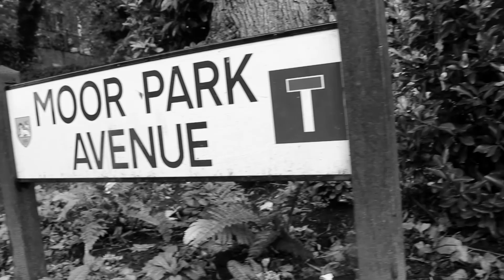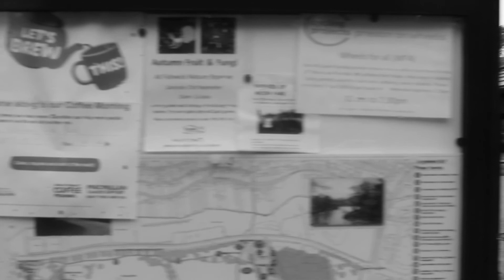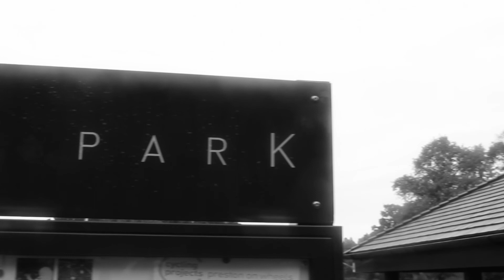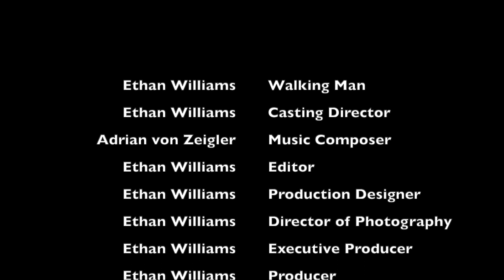Moor Park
This is part of my degree at the University of Central Lancashire.

Thank you to Adrian Von Zweileg for the music.